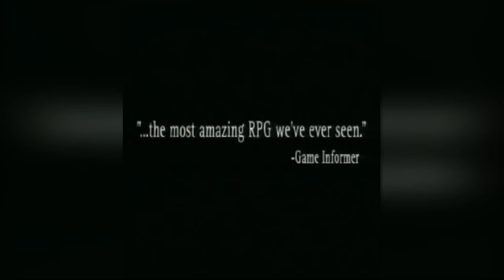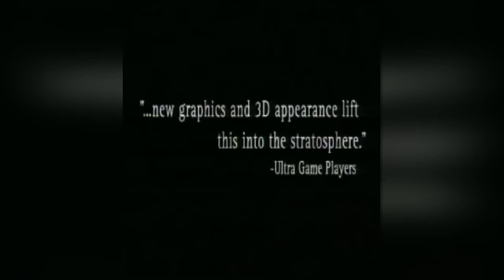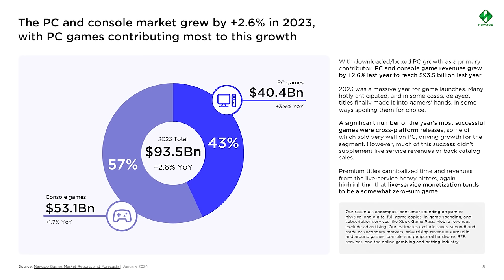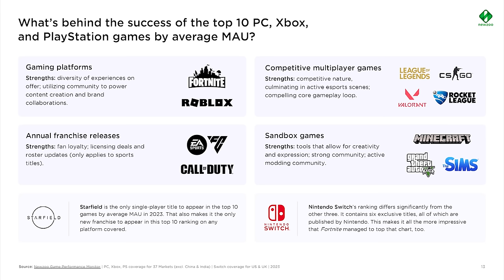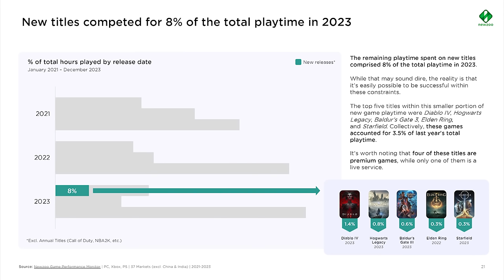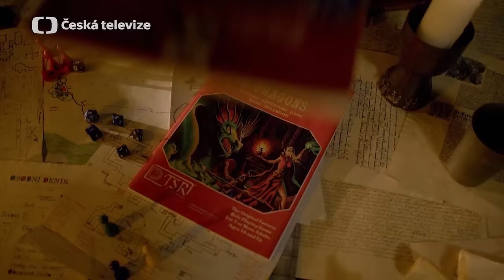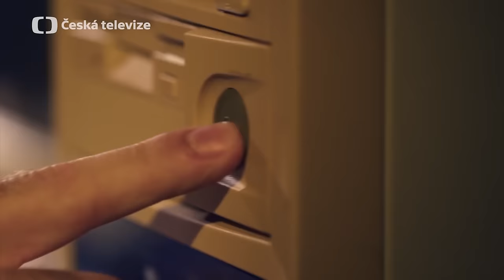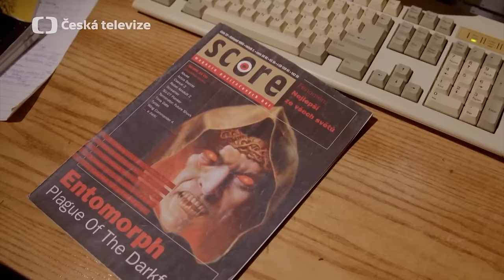Vortex #298 | Co je vlastně AAA hra, záhady z GTA, statistiky z roku 2023 a rozhovor o Game Story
Tři hodiny. Víc by skoro nebylo třeba dodávat. Extra dlouhý vidcast vám nějakou dobu vydrží, pokud si ho budete šetřit. Máme tu tentokrát hned tři témata, velký rozhovor o nové dokumentární sérii Game Story a mišmaš na začátku i na konci.

Seznam témat

00:00 - Start

18:28 - Co je vlastně AAA hra a jak má vypadat

1:01:38 - Co a jak jsme hráli v roce 2023

1:23:09 - Padající letadla a další vysvětlené záhady z GTA

1:39:40 - Rozhovor o dokumentární sérii Game Story s režisérem Štěpánem Vodrážkou

2:19:37 - Závěrečný mišmaš